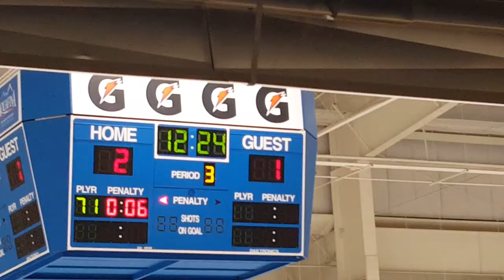LRR U12 v Hyland 12U B